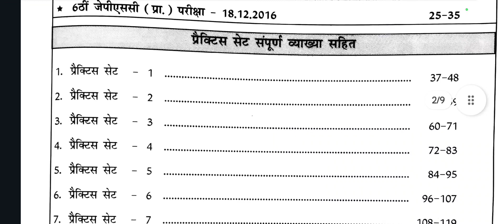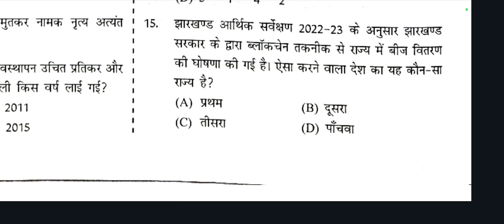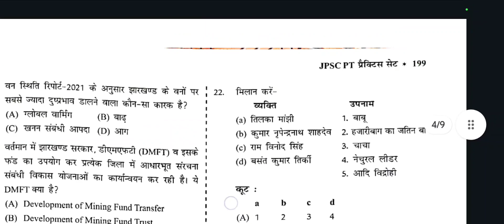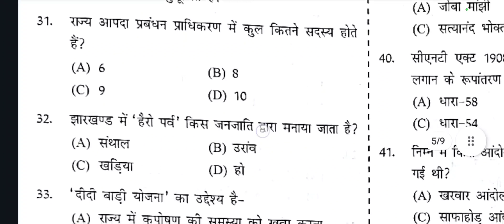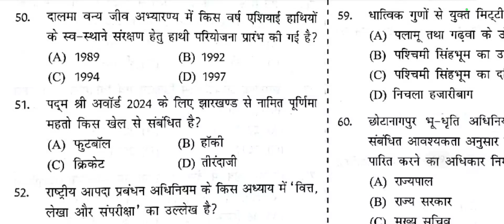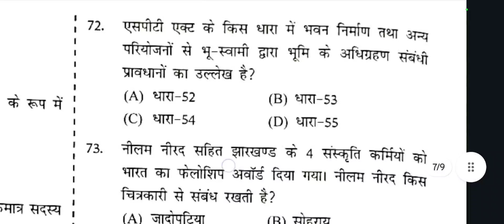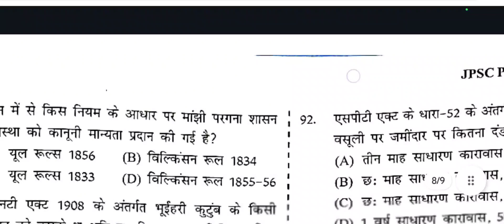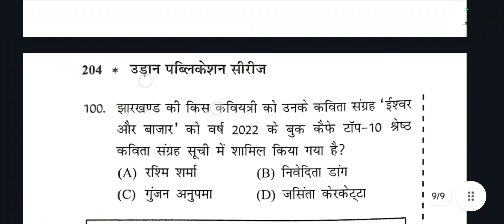JPSC PRACTICE SET PAPER -2 || उड़ान पब्लिकेशन || मॉडल सेट-15 || Jharkhand GK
JPSC PRACTICE SET PAPER -15 || उड़ान पब्लिकेशन || मॉडल सेट-2 || Jharkhand GK || Practice  SET - 15